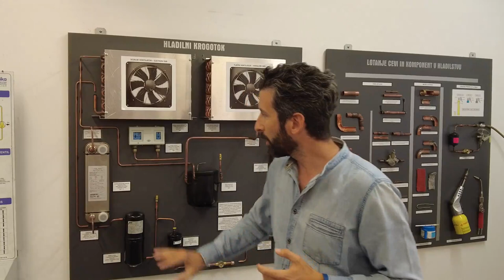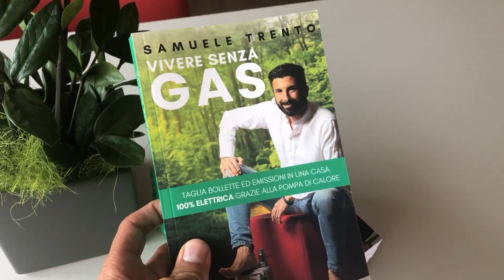Lo SCAMBIATORE nella pompa di calore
In questo video daremo risposta a domande come:
- come funziona il circuito frigorifero della pompa di calore
- com'è fatto lo scambiatore a piastre nella pompa di calore
- il condensatore della pompa di calore
- l'evaporatore della pompa di calore